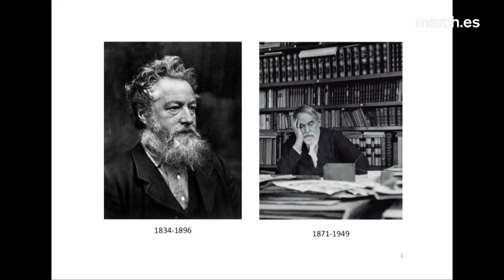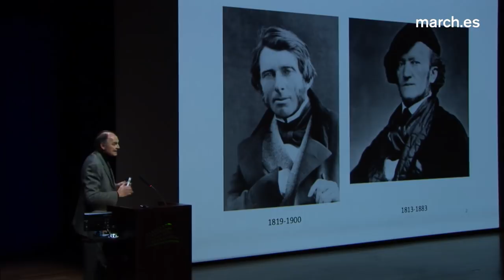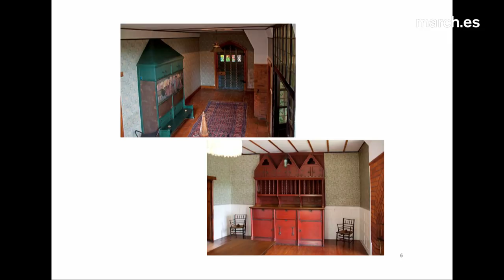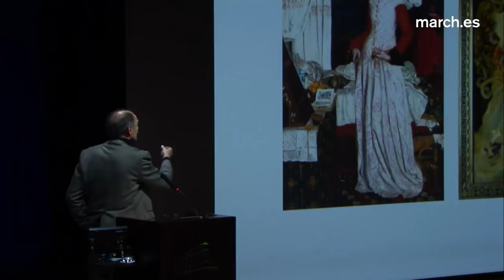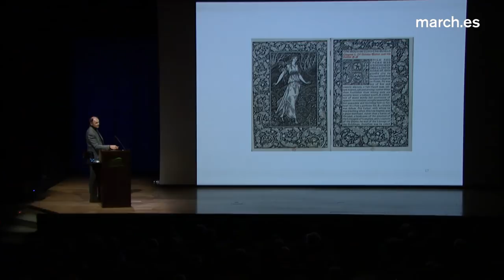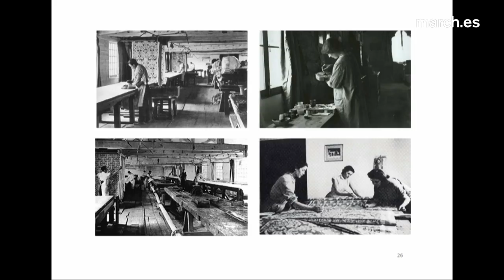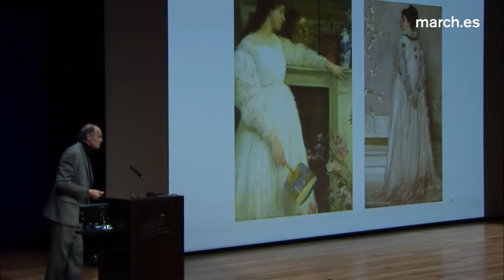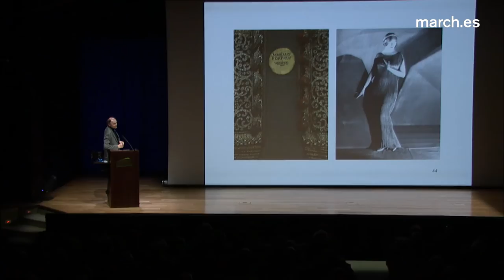Mariano Fortuny: más allá de William Morris | Guillermo de Osma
El historiador del arte y galerista Guillermo de Osma expone conjuntamente la trayectoria y producción artística de dos creadores y diseñadores pluridisciplinares, William Morris (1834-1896) y Mariano Fortuny y Madrazo (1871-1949). De Osma recorre la influencia que tuvieron para estos dos artistas aspectos relevantes como la influencia de John Ruskin y Richard Wagner, la huella de las ciudades donde establecieron sus llamadas “casas del arte” –Oxford y Venecia, respectivamente– y los inicios artísticos en la pintura. Para concluir, destaca el carácter revolucionario de su empeño compartido por suprimir las barreras entre las bellas artes y las artes decorativas, convencidos de la “utilidad del arte para mejorar el mundo”.

Conferencia del ciclo “En torno a William Morris”, con motivo de la exposición “William Morris y compañía: el movimiento Arts and Crafts en Gran Bretaña”

29 de noviembre de 2017